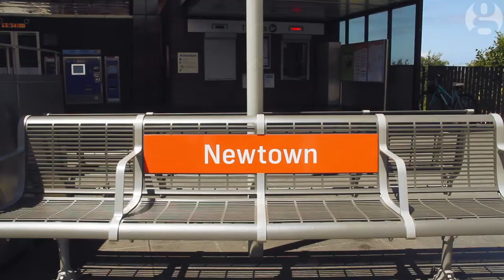Bacon and philosophy at Sydney food festival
Sydney plays host to a 12-week Australian bacon festival